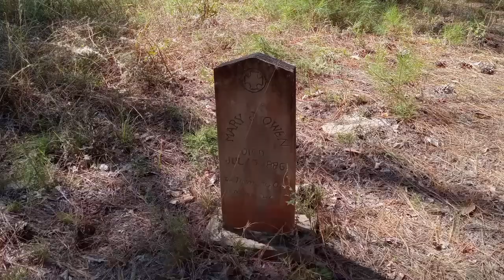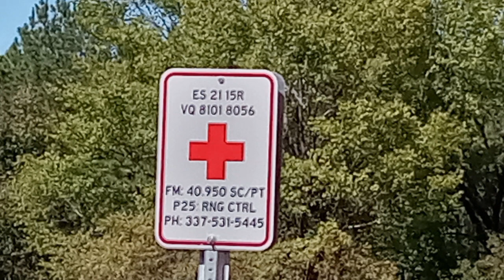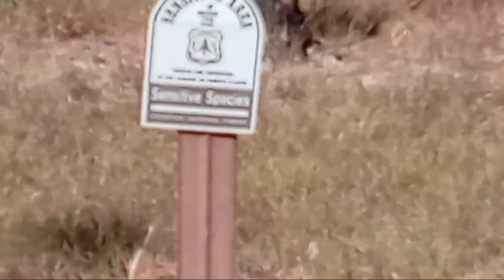Showing subscribers the Caves